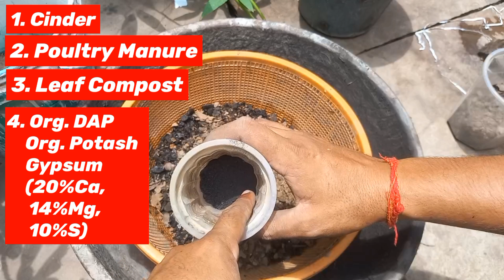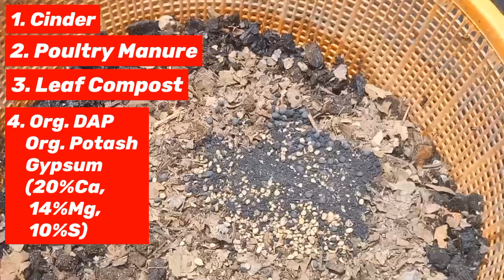Adenium के लिए potting mix कैसे बनाये जो हर season में best हो